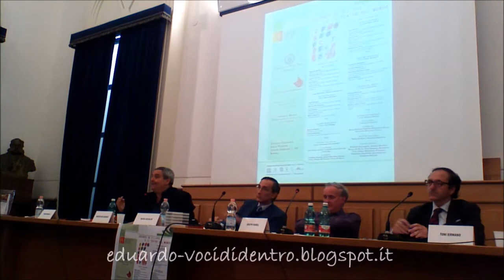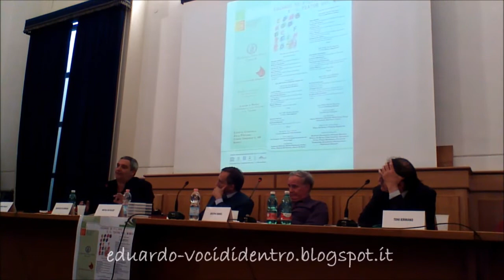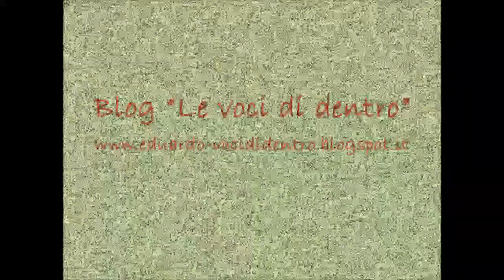Convegno "Eduardo De Filippo e il teatro del mondo". Maurizio De Giovanni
Il 23 e 24 ottobre 2014, nell'ambito delle iniziative per il trentennale della morte di Eduardo De Filippo, si è tenuto presso l'Università degli Studi di Napoli "Federico II" un convegno dal titolo "Eduardo De Filippo e il teatro del mondo".
Tra gli intervenuti, lo scrittore Maurizio De Giovanni.